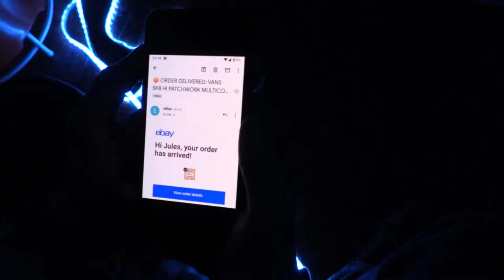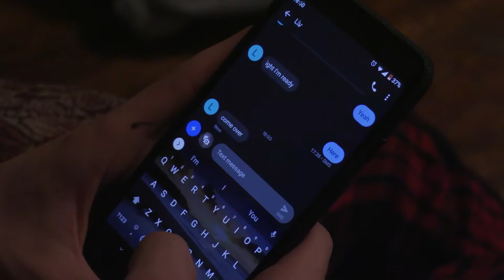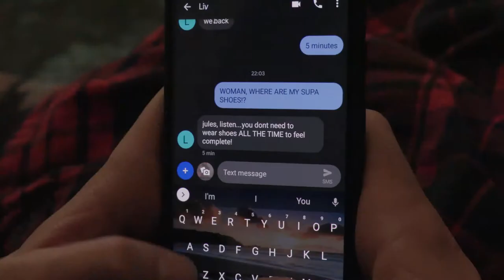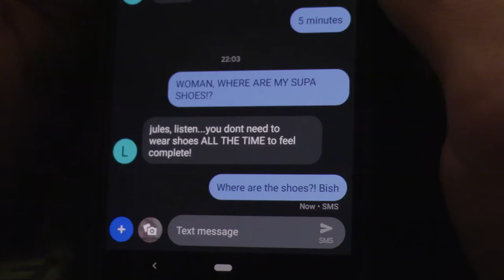Dirty Sole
Directed and Produced by Eric Ullom